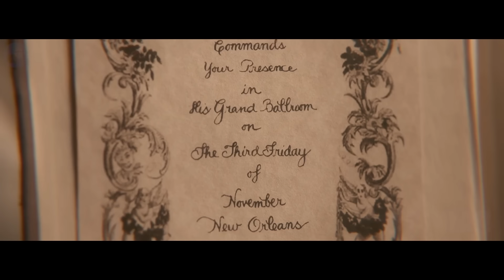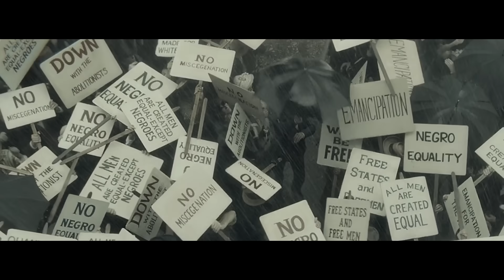Expresidente de USA Libera Al País De Vampiros Para Salvar A La Humanidad | Resumen De Películas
Hola te saluda yes play! Bienvenido A Tu Resumen De Películas Del Día! Hoy hablaremos de esta serie llamada "Abraham Lincoln: Cazador de vampiros".